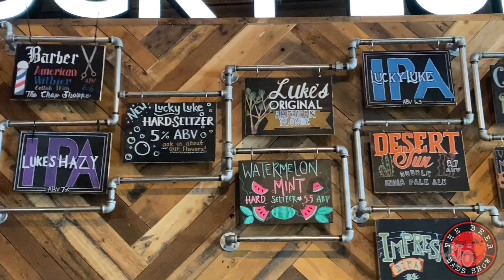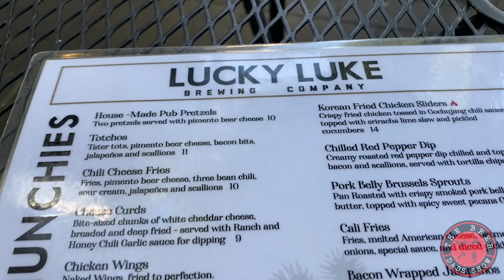Lucky Luke Brewing co Is It Really That Good?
What's up Brew Crew heads welcome to the Beer dads Show today I had a chance to get tattooed and discovered an amazing brewery in Lancaster Ca. My daughter who tattoos out of La Familia Tattoo shop took me to a gem of a find called LUCKY LUKE BREWING CO. located at 735 West Lancaster Blvd, Lancaster Ca. 93536 and man I can't wait to go back and try some more beers.